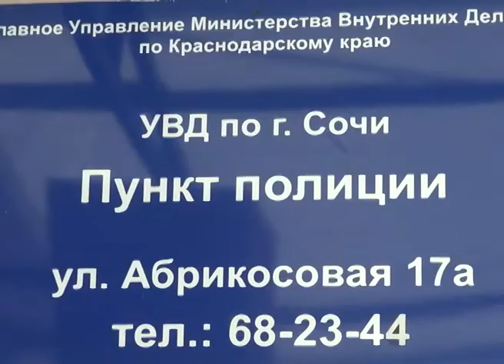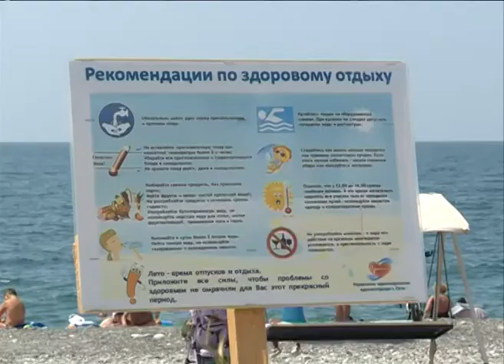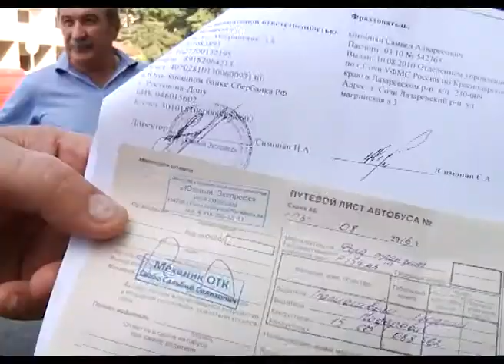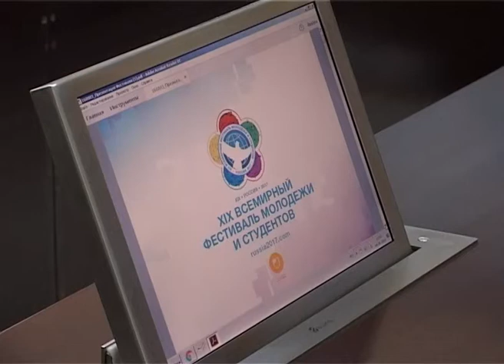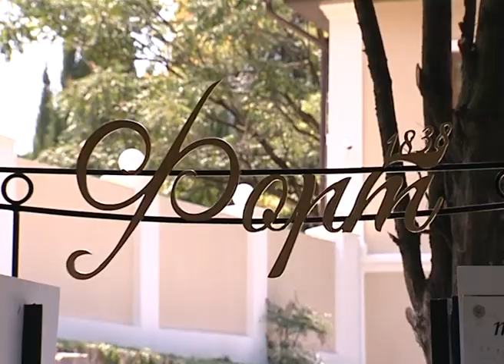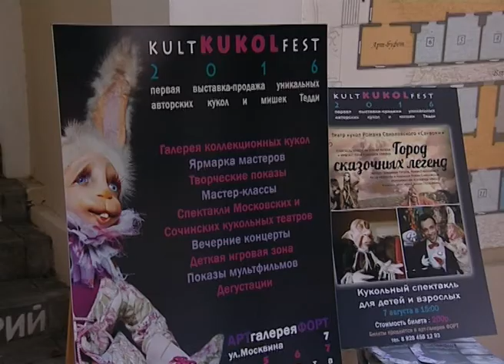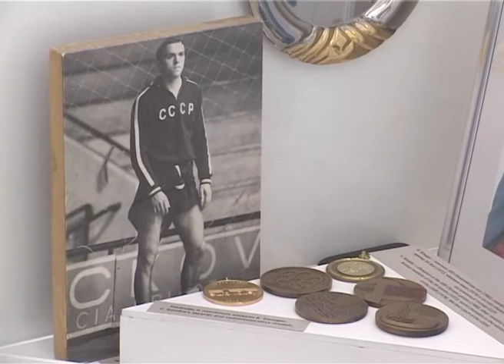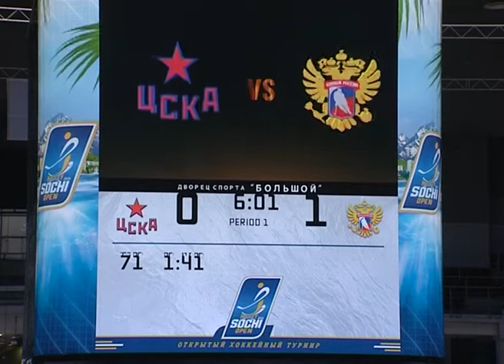Новости Сочи (Эфкате REN TV ) Выпуск от 04.08.2016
Главные темы выпуска:

Трехлетнего мальчика чуть было не раздавил поезд. Малыш гулял по путям. Его спасли охранники РЖД.

На границе задержан мужчина, который находился в федеральном розыске за убийство. 10 лет он скрывался в Абхазии.

Штрафы больше, теневых работодателей меньше. Мэр Сочи подвел итоги работы краевых ревизоров за неделю.

Море, пальмы и хоккей. В Сочи стартовал один из сильнейших хоккейных турниров на побережье.

Сочи. Новости.
Телеканал Эфкате.